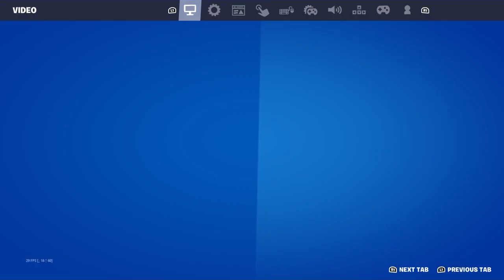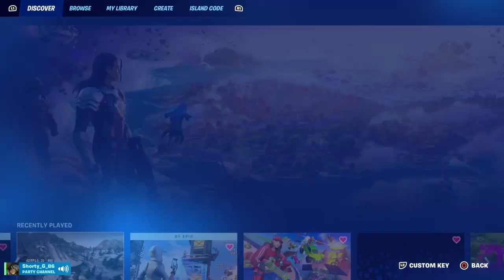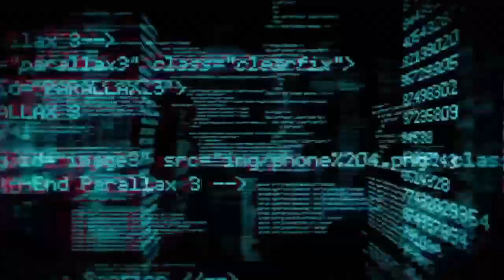The Kid LAROI is in Fortnite